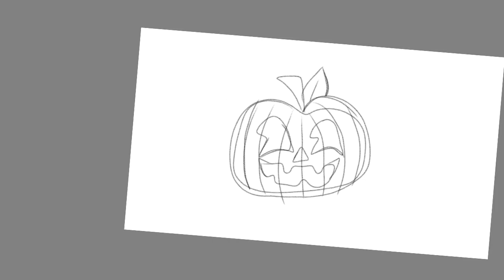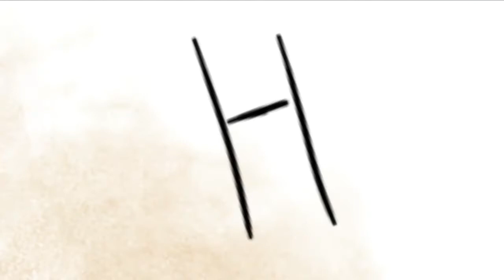Speed Paint ~ Pumpkin